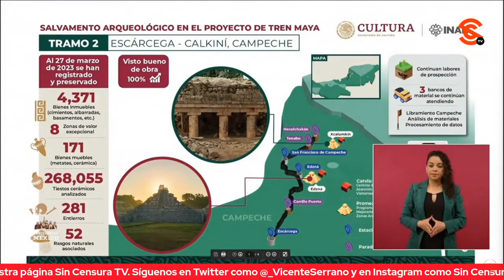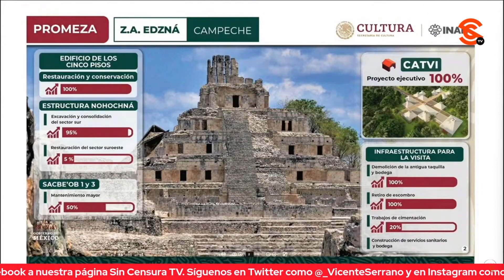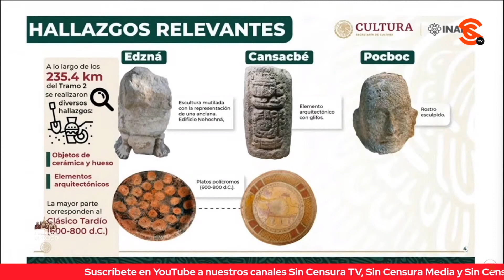EGRESADOS UNIVERSITARIOS PARTICIPAN EN RECUPERACIÓN ARQUEOLÓGICA DE TREN MAYA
El director del Instituto Nacional de Antropología e Historia Diego Prieto, dijo que decenas de egresados universitarios están trabajando con compromiso en las actividades de recuperación del patrimonio arqueológico en las vías del Tren Maya. Detalló que se pudieron recuperar 4,371 bienes inmuebles (cimientos, basamentos, etc) y 171 bienes muebles como cerámicas en el Tramo 2 de Campeche, donde la obra ya tiene 100 por ciento visto bueno y ahora el salvamento se concentra en los tramos 6 y 7 del Tren Maya con cientos de egresados universitarios trabajando comprometidos con la recuperación del patrimonio arqueológico del país.